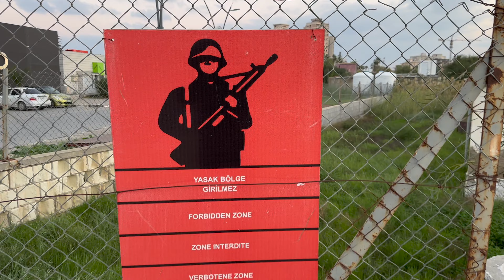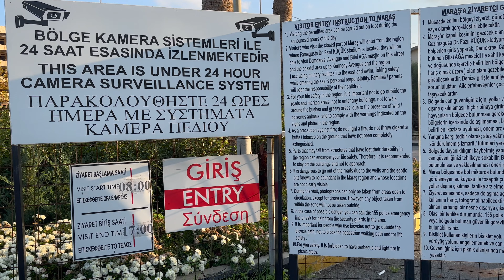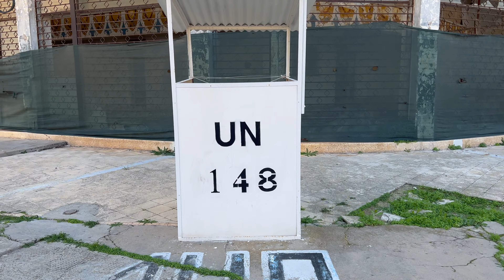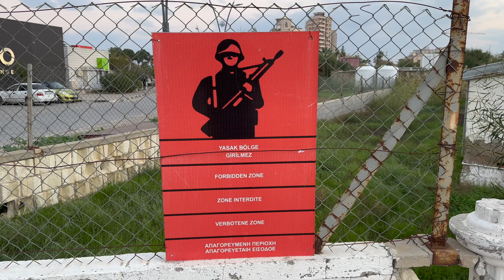Discover FAMAGUSTA: The Enigmatic Ghost Town | Telugu Traveler | Exploring Cyprus | Telugu Vlogs E9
A mesmerizing journey as Telugu Traveler ventures into the hauntingly beautiful FAMAGUSTA, the enigmatic Ghost Town of Cyprus. Join us in this captivating episode of Telugu Vlogs E9 as we unravel the secrets of this mysterious destination. Explore the abandoned streets, dilapidated buildings, and eerie atmosphere that shroud FAMAGUSTA in an aura of intrigue. Immerse yourself in the rich history and tragic past of this once-thriving city, now frozen in time. Get ready to be captivated by the stories and sights that await in this Telugu Traveler's exploration of FAMAGUSTA, The Ghost Town.

00:00 Introduction
00:56 North Cyprus Border Crossing
02:35 Famagusta - Ghost Town